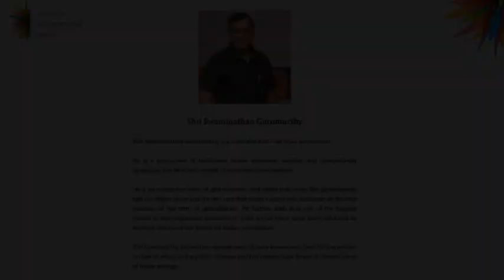CIC Event : Ven. Samdhong Rinpoche and Ven. Priyadarshi with Shri S.Gurumurthy: 19th Nov, 2016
Ven. Samdhong Rinpoche "Uncompromising Ethics for a Compromised World"
with Ven. Priyadarshi & Shri S. Gurumurthy